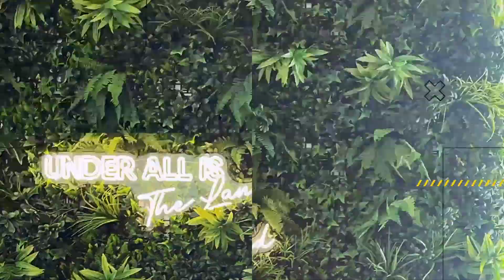Under All is the Land: What is Tough Love Leadership? + News Headlines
Today, hosts Courtney Poulos, Silke Fernald and Dominique Madden discuss real estate industry headlines, “market crash” searches on Google, ShowingTime+ and Zillow, and more! Plus, Silke and Dominique interview host Courtney Poulos on her “tough love” leadership style and how distinctive the ACME team is. In a world full of choices, it’s important to know the difference between agencies, expectations, and how to maneuver through an industry that requires tough skin.

News Articles Referenced in the Show:
Inman: Investor Rush into Short Term Rentals is Outpacing Demand

Inman:  Real Estate Agents Weigh In on Zillows Showing Time Debut

Yahoo: Google search data shows ‘real estate market crash’ has rocketed as mortgage rates soar

Recommended by the Hosts:
Break Up with Your Rental by Courtney Poulos

Get More From The UnderAllisTheLand Hosts

About Under All Is The Land
Under All Is The Land features the brokers of ACME Real Estate, based in Los Angeles, CA, talking straight, no holds barred, about the business of the real estate. Courtney Poulos, Silke Fernald, and Dominique Madden will provide news, tips, tricks, comedic relief and more. Whether you're in real estate, looking to become a sales agent or broker, or simply love to peek behind the curtain, this is your moment to get a peek behind the curtain of the industry from a female POV.